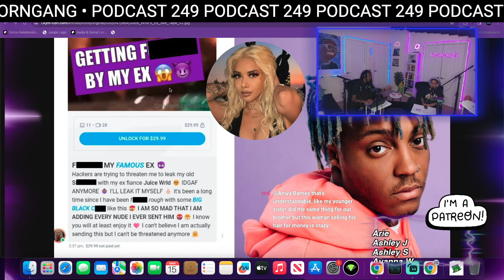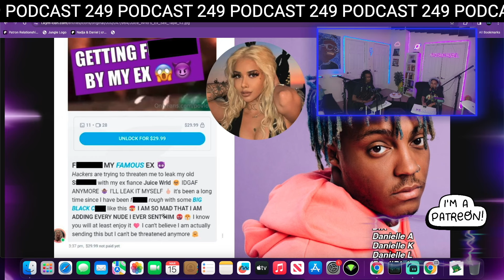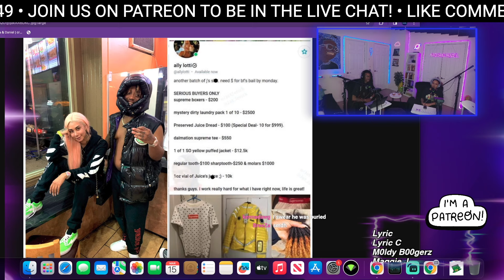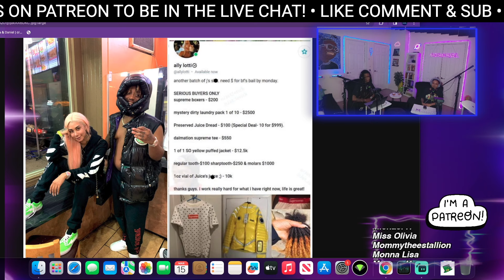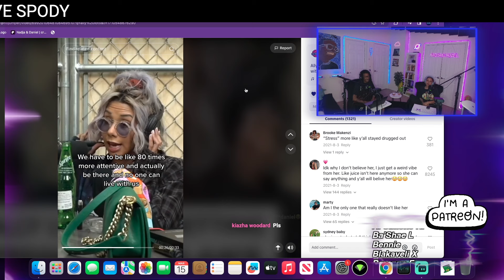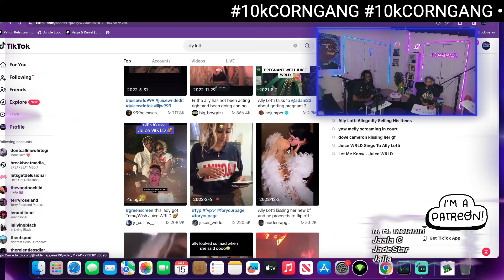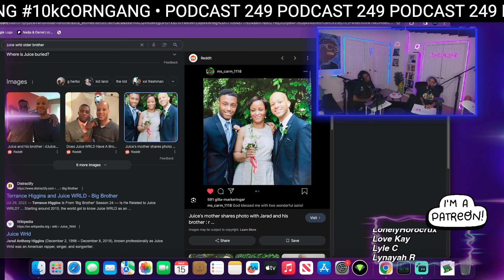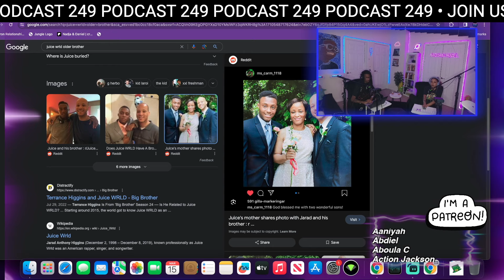Juice Wrld's Ex Selling His Hair Teeth And 'Man Juice'?